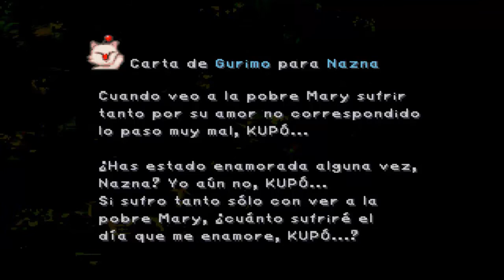★ Guía / Walkthrough | Final Fantasy IX | CD2 | #23 Estación de la Cima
►► Recuerda selecionar a 720p HD◄◄
Más información abajo.
→Skype: creatoryt
★Listas de Juegos